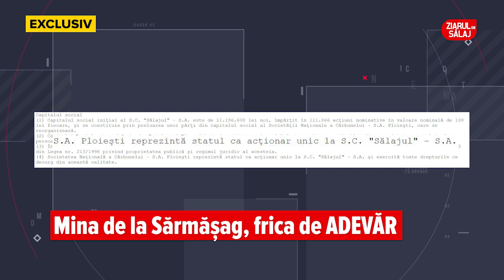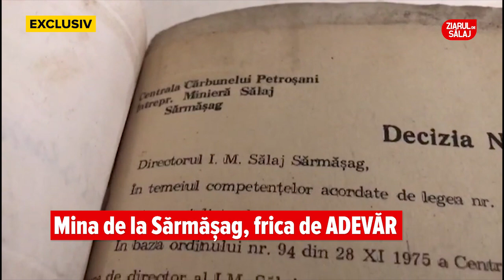Mina de la Sărmășag, frica de adevăr